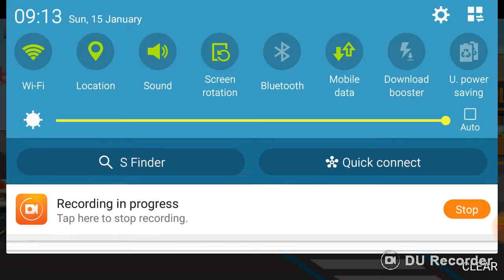I'M A CAR DEALER NOW? | Motor World Car Factory #1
Okay,I get it I haven't been doing videos in a while